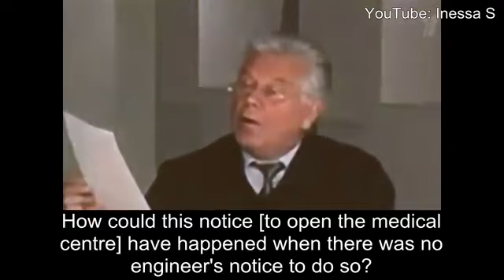Como Putin trata a corrupção [LEGENDADO PT-BR]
Como Vladimir Putin encara a corrupção na Rússia.